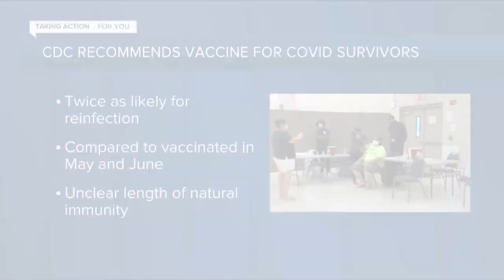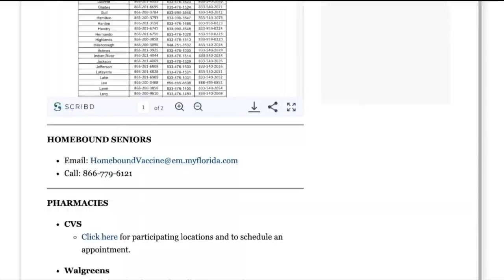ABC Action News Latest Headlines | August 12, 4am